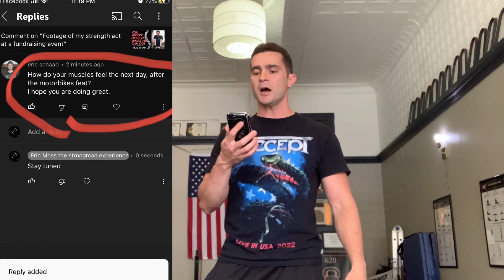How I felt after holding back a motorcycle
First if you are new to this channel thanks for stopping by, questions and comments are welcome and encouraged, and since you are likely unfamiliar with what I do, in addition to being a personal trainer I’m also a modern day performing strongman ie I perform feats of strength as part of a live show in the tradition of the strongman acts that were common place in circuses and vaudeville theaters during the turn of the century. but with a modern day twist and usually accompanied by a motivational speech about the superhuman secrets of success.

In today’s video I answer the question about how I felt after I held back a motorcycle

To pick up a copy of my book go here The Performing Strongman's Experience: Real Stories and Lessons Learned While Becoming a Modern Day Man of Steel: Moss, Eric J: 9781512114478: Amazon.com: Books.   (Copy and paste that)